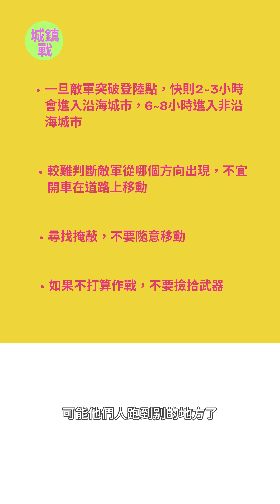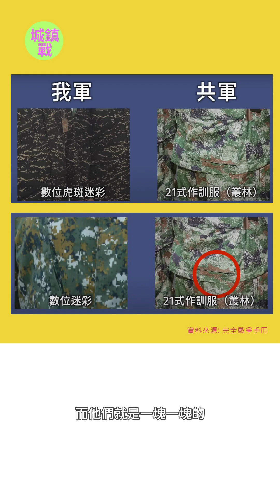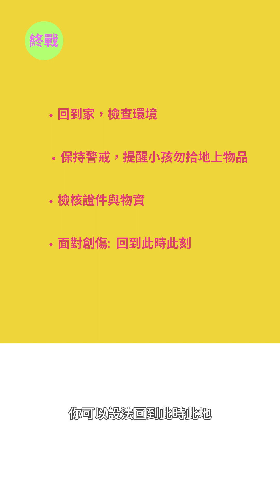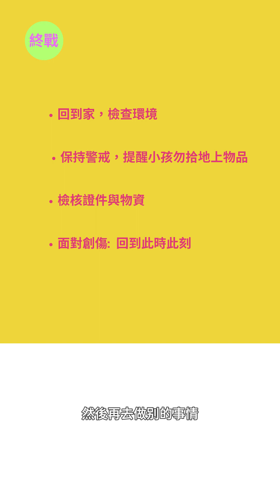08.台海戰爭可能的模式(4/4):城鎮戰、終戰。「48333計畫」平民避難指南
眼看台海局勢緊張，幾位地方媽媽，
打造出「48333計畫」一系列教案，
包含4大主題：

1.你覺得中國會攻打台灣嗎?
2.初期避難
3.定向越野、避難包準備
4.長期避難

全系列影片播放清單:
「如果台海發生戰爭，平民避難指南」

這個計畫皆以個人實際需求為主，
期待能幫助你保護自己、
保護家人與親愛的朋友們。
延伸閱讀:

如何在戰場上辨識敵我？台灣國軍vs.中國解放軍服裝差異大揭秘！【完全戰爭手冊】EP23

城鎮戰決勝負，台灣準備好了嗎？國軍演訓全揭露，備戰還缺這幾塊拼圖
00:00 城鎮戰進程
01:59 辨識敵我軍隊
4:24 戰爭結束
8:29 小組成績